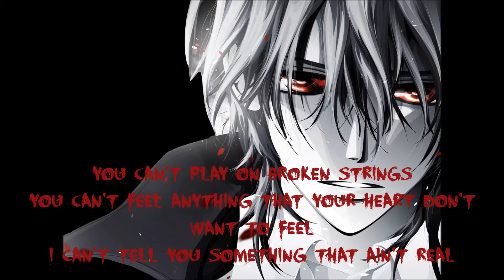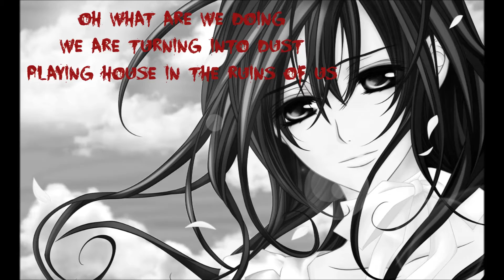Nightcore - Broken Strings & Lyrics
Singer: James Morrison feat Nelly Furtado
Title: Broken Strings